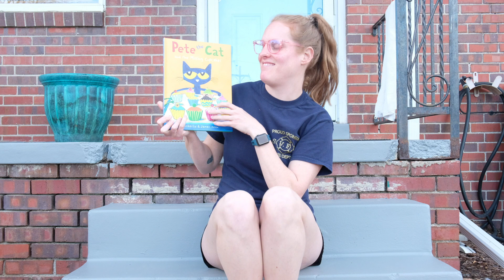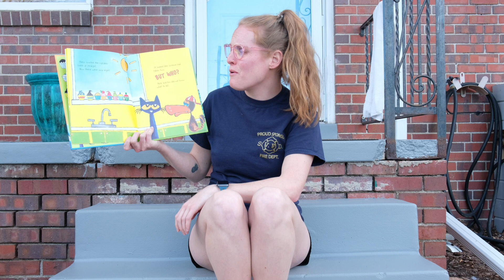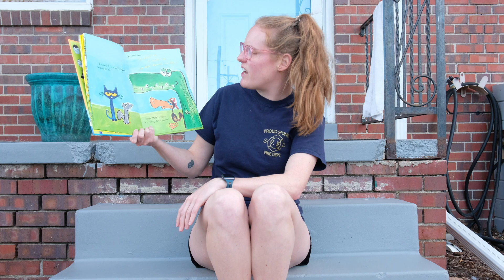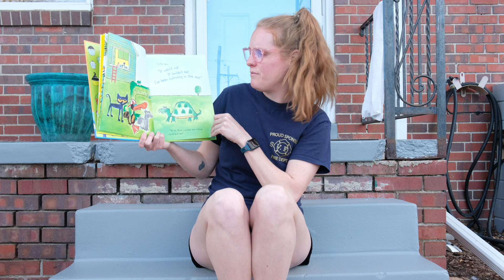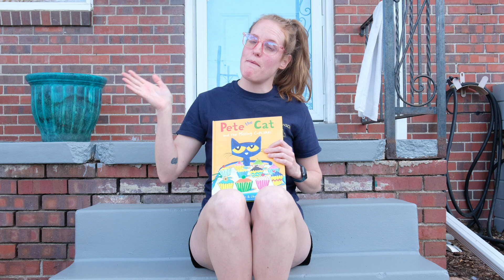Pete the cat and the missing cupcakes